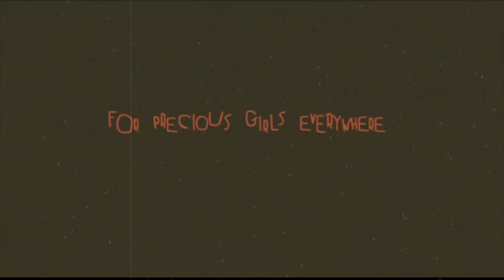DionDJVJ & Eminem Feat Dido & Rihanna - Precious [P2]